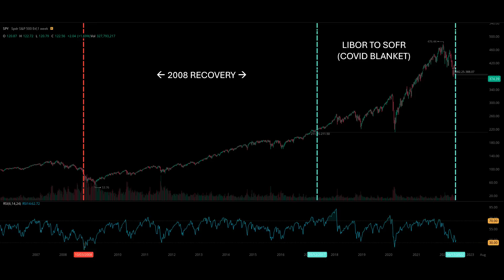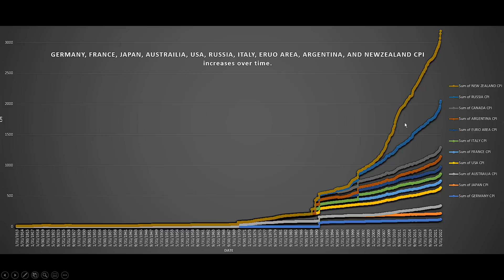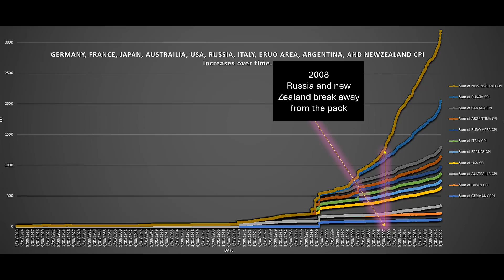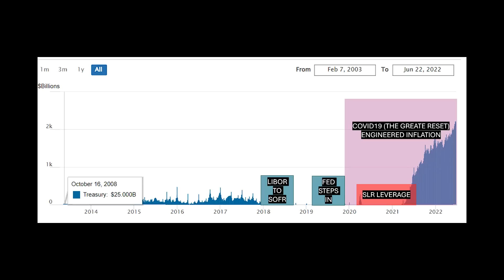This is Not 2008 | Not Even Close - Pay Attention